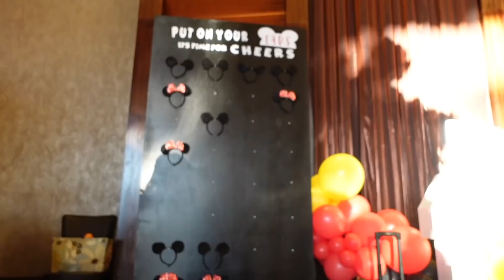We CAN'T BELIEVE our BABY is FINALLY doing THIS! | The Beverly Halls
Love youuss.

STALK US :)